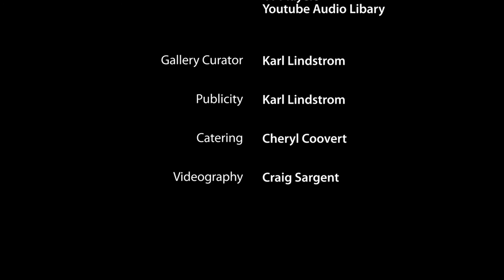Figure Drawing: Two Views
In this exhibition, artists Martin Beck and Brandon C. Smith invite the viewer into their practice of figure drawing. Many of these drawings were completed simultaneously using the same model in the same pose, but with very different results.

This video is from the LexArts Gallery Hop, Sept 16, 2016